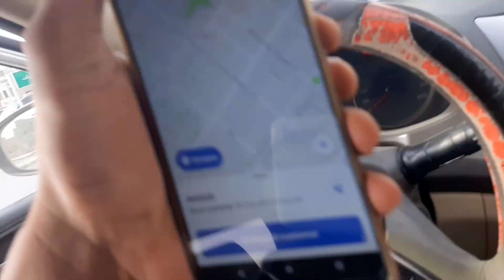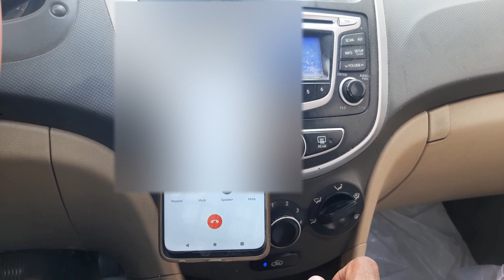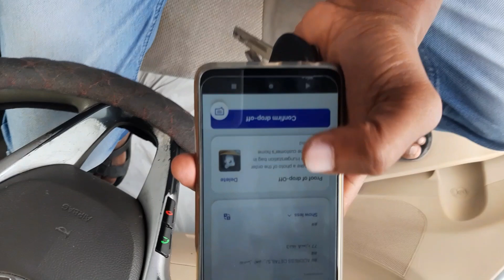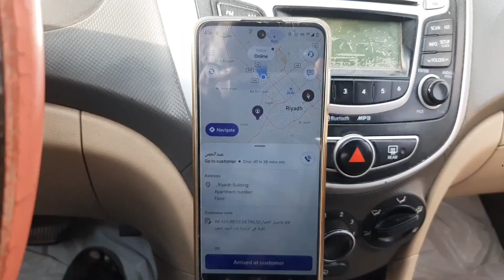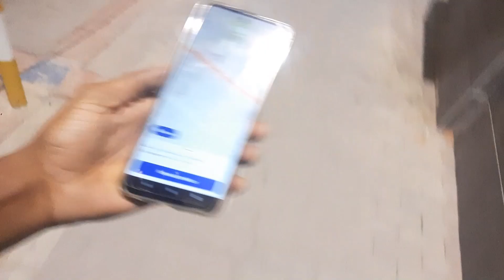Saudi Mein dusra Din Kiya hunger station Mein kam